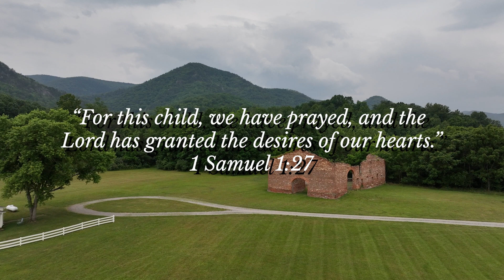Baby Announcement Film: Balcony Downs - Buena Vista, VA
"For this child, we have prayed, and the Lord has granted the desires of our hearts." 1 Samuel 1:27

These two wanted to share their pregnancy announcement in a special way. They gave us their ultrasound photo and we went to work!

Venue: Balcony Downs Buena Vista, VA